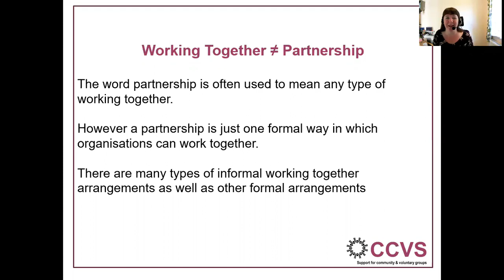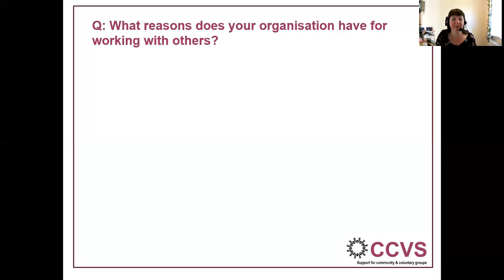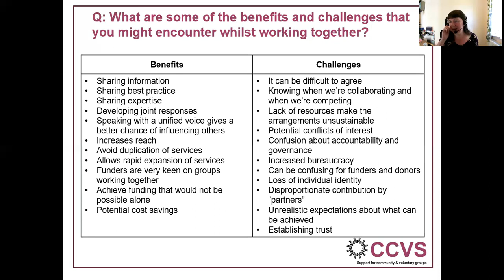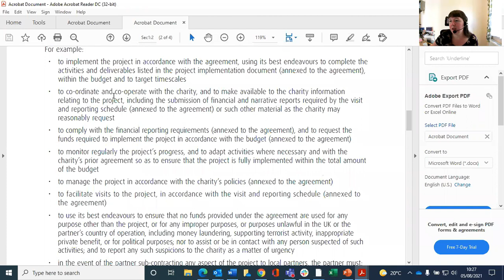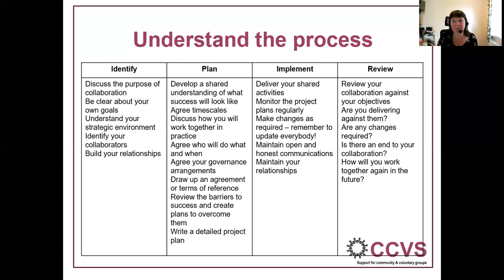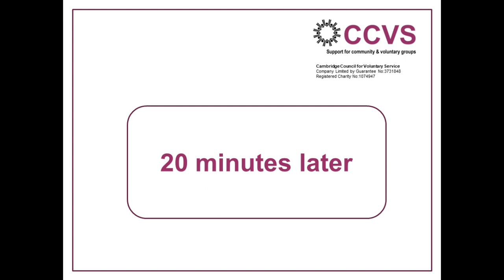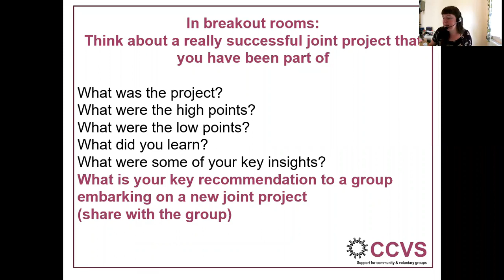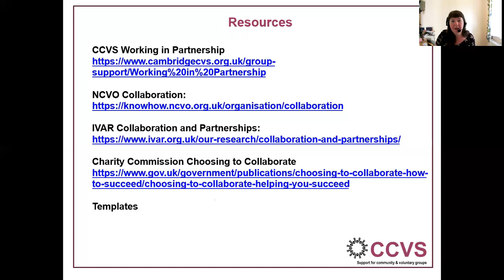Working Together Workshop August 21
There are lots of benefits in organisations working together to deliver activities and projects. You can raise awareness of your offer; learn and share new skills; increase your impact; attract new funders; and even reduce your costs – these are benefits available to very small as well as larger groups. Although the words collaboration and partnerships can appear daunting this doesn’t have to be the case.

This is a recording of our workshop on joint working both formally and informally, and the key questions to consider to overcome the common pitfalls.